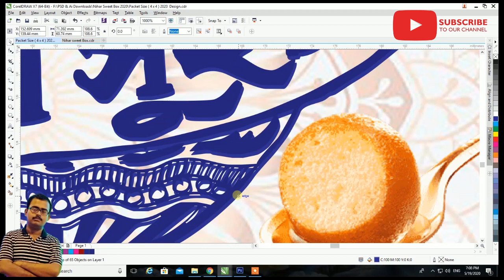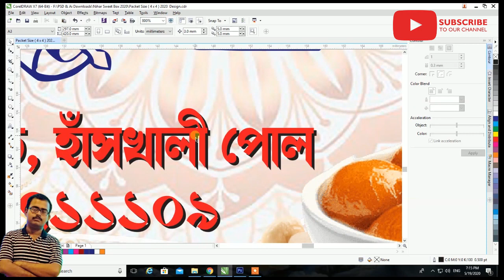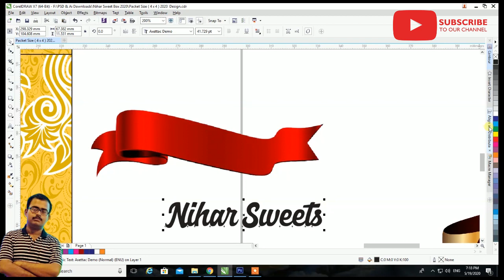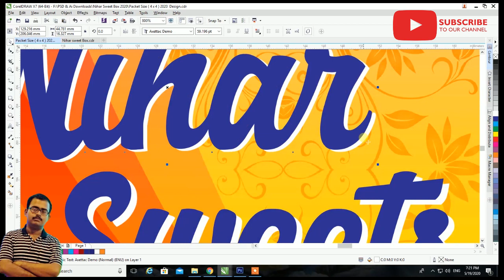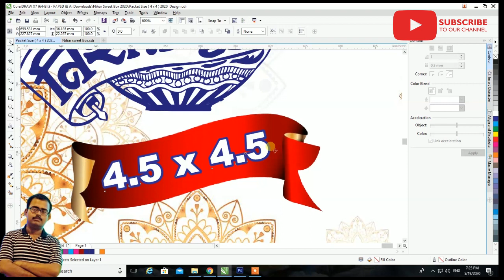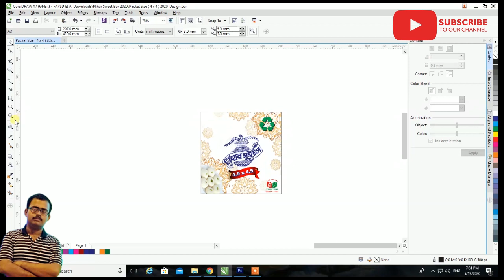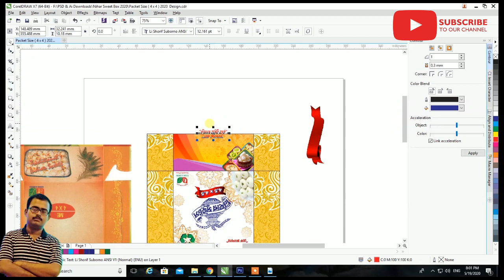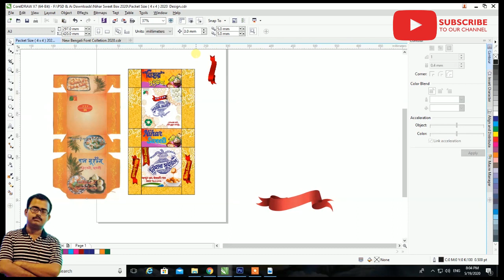Bengali Sweet Shop Packet Design - Final Design with Shop Name - Part 5 ll 2020 ll